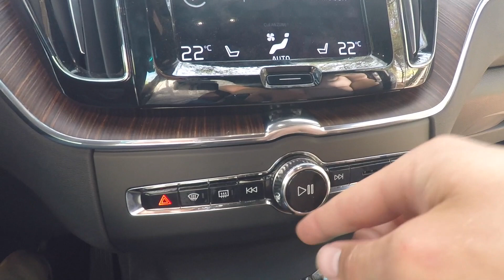Be Amazing, Travel To Italy! Eh! 🇮🇹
Nach über 6.300 Kilometern und fast 140 Stunden im Auto haben wir es wieder nach Hause geschafft. Unser Roadtrip durch Italien war ein voller Erfolg!

00:00 - This Is Me by Declan DP

03:00 - Ready for Summer by Roa

04:58 - Palmtrees by Scandinavianz

07:19 - Beach by MBB

09:21 - Xander by Ason ID

12:11 - We Are Here by Declan DP